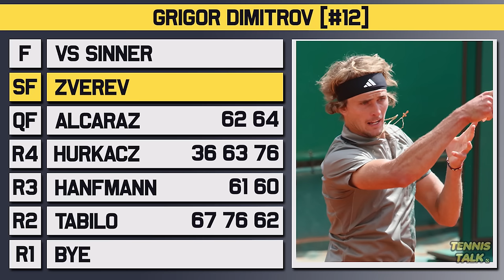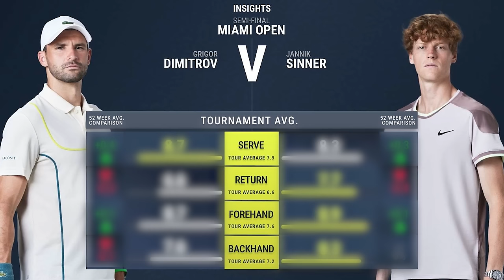Sinner vs Dimitrov | Miami Open 2024 Final | Tennis Prediction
Jannik Sinner will take on Grigor Dimitrov in the final of the ATP Miami Open 2024. Sinner just demolished Medvedev while Dimitrov has beaten Zverev and Alcaraz. Who will take the title?

0:00 | Intro
0:07 | Grigor Dimitrov
0:59 | Jannik Sinner
1:45 | Head to Head
2:00 | Keys to the Match
2:42 | Prediction